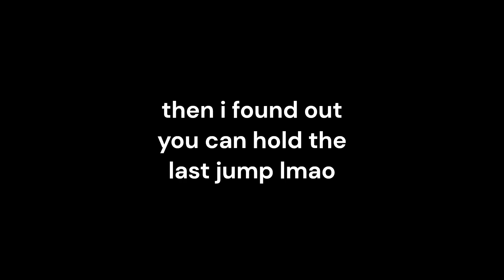Delirium Tremens (Extreme Demon) 100% | 30,000 STARS, 700TH DEMON!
welp my hand is so tired from just playing this, i cannot do cps lol, glad its over
level honestly isn't as bad as i thought, just that a few parts (32%, 78-100%) just suck because of the extremely high cps which I can't do. other than that actually really consistent lol

Level: Delirium Tremens by Vadi, Drewch, and Atmospher (73289291)
Attempts: 2,830
Date completed: 14/7/24
Difficulty Rating: 77/100
Enjoyment Rating: 45/100
Worst Fail(s): 91% x2, 93%, and like about 15 other deaths past 78%

9. Delirium Tremens